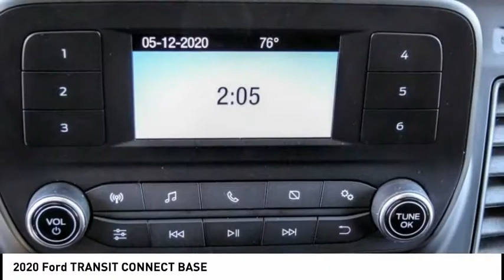2020 Ford TRANSIT CONNECT ESCONDIDO,CARSLBAD,VISTA,SAN MARCOS,SAN DIEGO E200478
2020 Ford TRANSIT CONNECT BASE

GOSCH FORD ESCONDIDO PROUDLY SERVING ESCONDIDO, CARSLBAD, VISTA,SAN MARCOS, SAN DIEGO, AND SURROUNDING SOUTHERN CALIFORNIA LOCATIONS. THIS GRAY 2020 Ford TRANSIT CONNECT IS EQUIPPED WITH A EcoBoost 3.5L V6 GTDi DOHC 24V Twin Turbocharged, AUTOMATIC TRANSMISSION, AND RECEIVES AN ESTIMATED . GOSCH FORD ESCONDIDO 1717 AUTO PARK WAY ESCONDIDO CA 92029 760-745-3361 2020 Ford TRANSIT CONNECT BASE Stock #: E200478 | VIN: 1FTLR2XG2LKA52563 | 2020 Ford TRANSIT-250 BASE TRACTION CONTROL POWER WINDOWS AIR CONDITIONING Gosch Ford Escondido